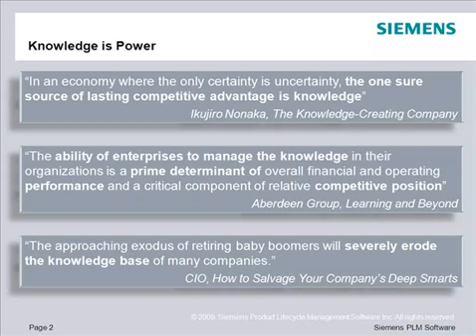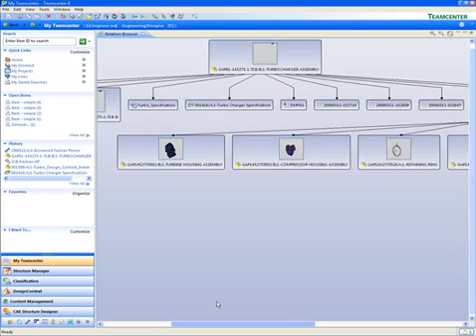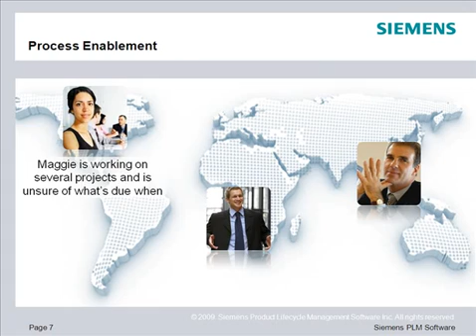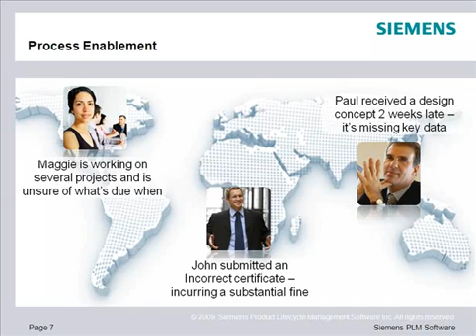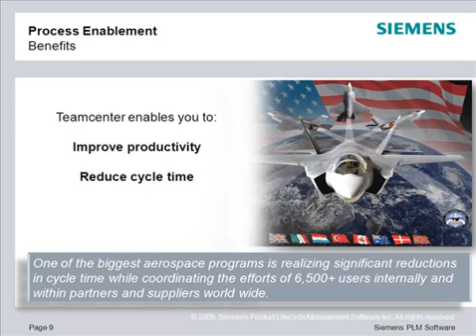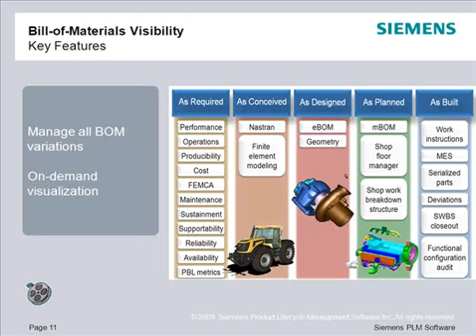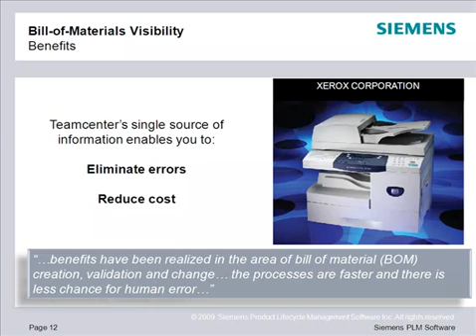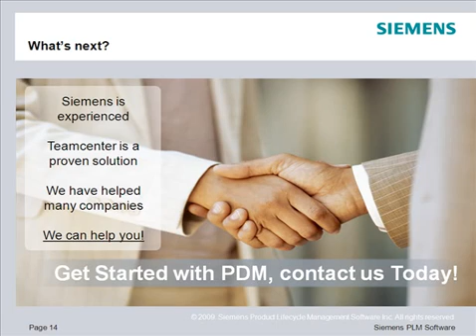Teamcenter 10 Product Data Management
Teamcenter ist das weltweit am häufigsten eingesetzte PLM-System. Teamcenter fördert die Innovation und verbessert die Produktivität, indem es allen an der Entwicklung und Fertigung von Produkten Beteiligten das nötige Produkt- und Prozesswissen zur Verfügung stellt, um in einem global ausgerichteten Produktlebenszyklus effektiv arbeiten zu können. Das Portfolio an bewährten Teamcenter-Lösungen für das digitale Product Lifecycle Management basiert auf einer offenen PLM-Plattform.

Sie erhalten mit Teamcenter unmittelbare und langfristige Ergebnisse in den Bereichen: Produktivität, Teamarbeit, Betriebskosten und natürlich Erfolg.

Teamcenter unterstützt Unternehmen dabei, in jeder Phase des Produktlebenszyklus gemeinsame und fundierte Entscheidungen zu treffen.